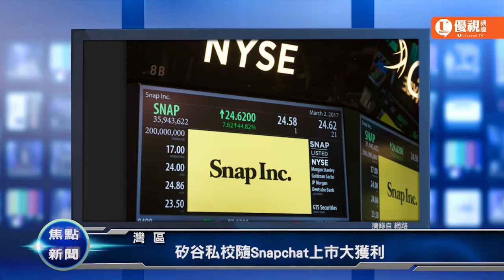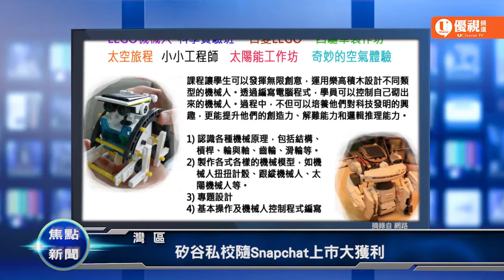優視焦點新聞 20170303 UChannelTV Focus News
美國/川普望擴大國防開支
美國/佛林曾與俄駐美代表會面
美國/潘斯承認以私人電郵處理公務
中國/全國政協, 人大會議開幕 會前出現打虎行動
灣區/矽谷私校隨Snapchat上市大獲利
體育/少Durant 勇士吞2連敗